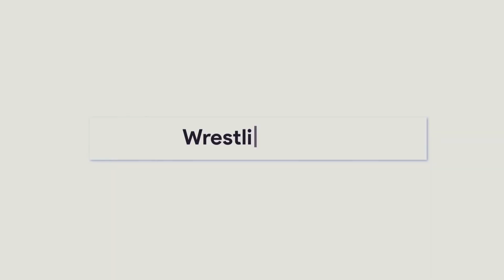Rollins versteht Kritik an "Eye for an Eye"-Match nicht! WWE Draft Pläne (WWE News, Wrestling News)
- Spotfight 2020 -

Unsere Redakteure: Thore Ziebell, Paul Neumann, Alex Neßmann, Jonas Dietz

QUELLEN:
Bryan Alvarez, talksports.com, Ryan Satin, Matt Hardy (Twitter), fightful.com, PWInsider